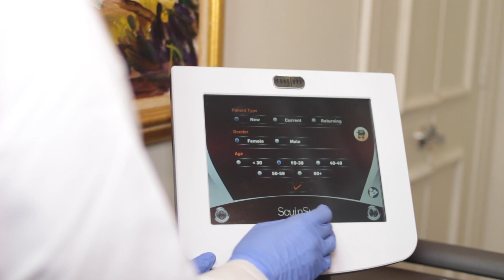Sculpsure @ Dr. Man's Looking Younger Med Spa